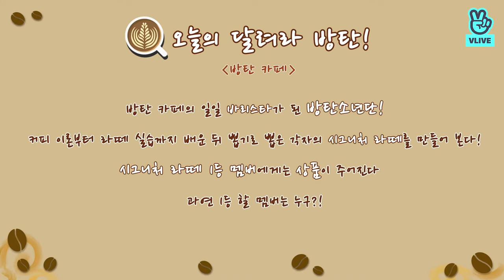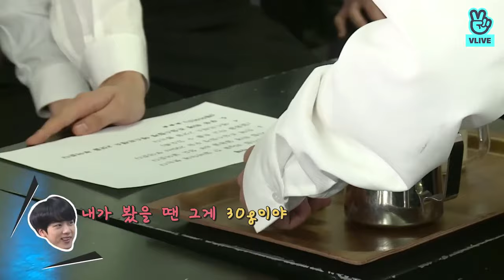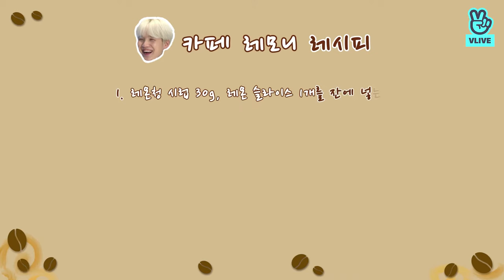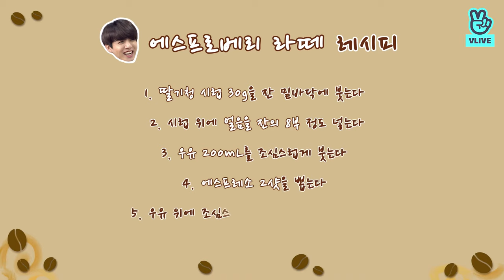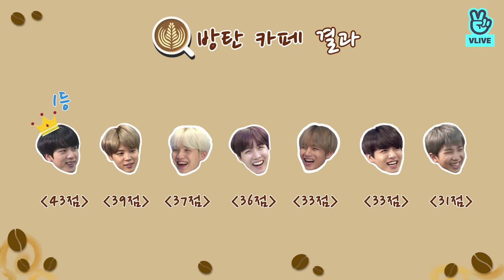[ENGSUB] Run BTS! EP.45 {BTS Cafe} Full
Hi Armys 💜